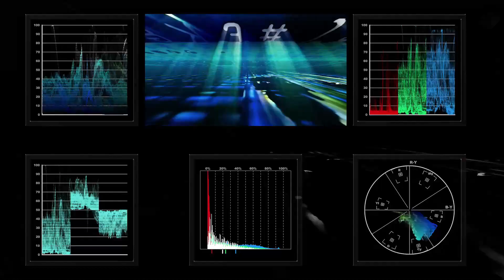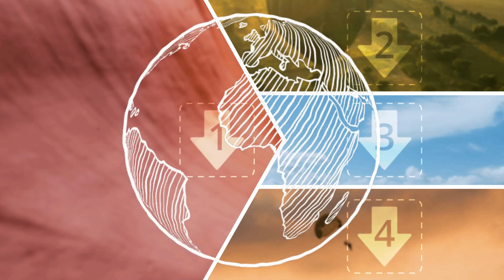Hippies - Cicada 3301(Official Music Video)